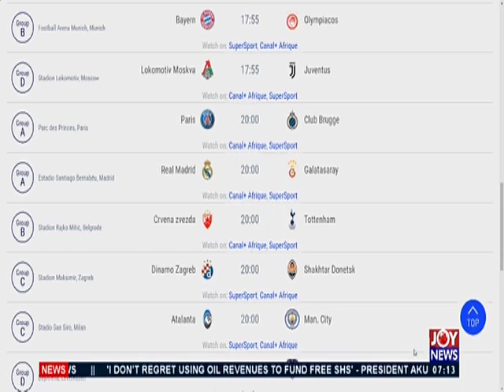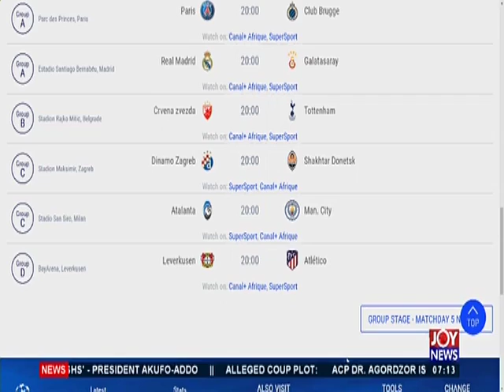AM Sports on JoyNews (6-11-19)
Sports News and other matters arising in Ghana.